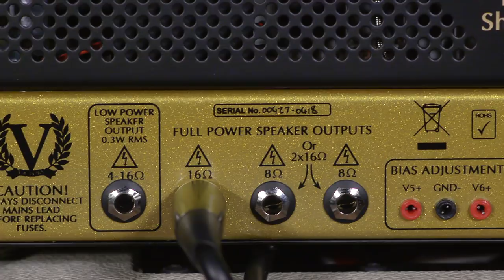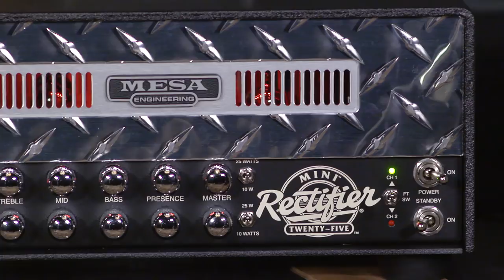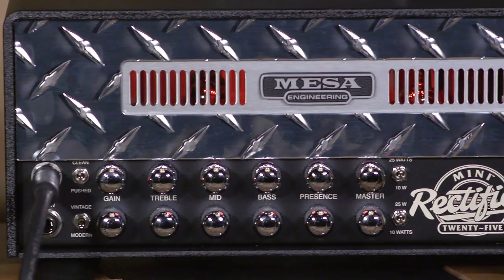Which Lo-Watt Amplifier is the best?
Today Brett and Rob sit down with three different Lo-Watt Amplifiers. The PRS MT-15, the Victory Sheriff 22, and the Mesa Mini-Rectifier.
Each of these amplifiers is 25W or less. The Victory Sheriff will give you those great 50-60's Vintage Blues-Rock tones.  The MT-15 has amazing cleans and extremely high-gains. The Mini-Rec is amazingly versatile. It does it all. Watch as they demo each one.